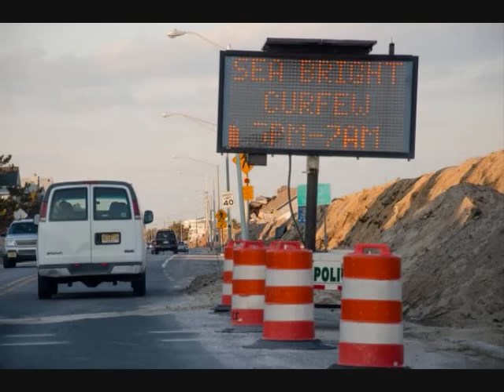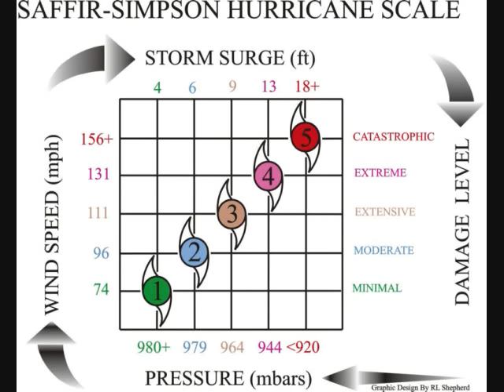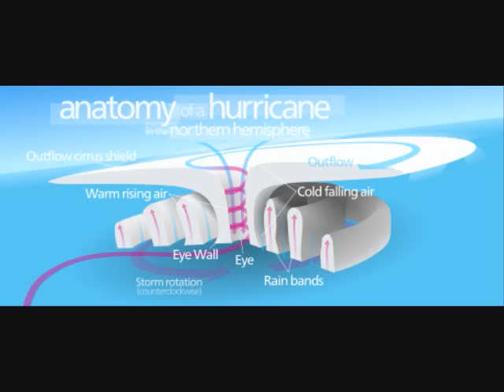Jimmy Buffett - Tryin to Reason with Hurricane Season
From his 1974 album A1A.

Squalls out on the gulf stream,
Big storms coming soon.
I passed out in my hammock,
God, I slept way past noon.
Stood up and tried to focus,
I hoped I wouldn't have to look far.
I knew I could use a Bloody Mary,
So I stumbled next door to the bar.

[Chorus:]
And now I must confess,
I could use some rest.
I can't run at this pace very long.
Yes, it's quite insane,
I think it hurts my brain.
But it cleans me out and then I can go on.

There's something about this Sunday
It's a most peculiar gray
Strolling down the avenue
That's known as A1A
I was feeling tired, then I got inspired.
And I knew that it wouldn't last long
So all alone I walked back home, sat on my beach
And then I made up this song.

[Chorus]

Well, the wind is blowin' harder now
Fifty knots of there abouts,
There's white caps on the ocean.
And I'm watching for water spouts
It's time to close the shutters
It's time to go inside.
In a week I'll be in gay Paris